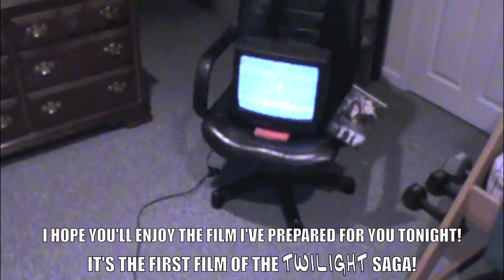Taken; Saw 3D Review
This is the 2nd episode of "MOVIES WE LOVE, MOVIES WE HATE". This weeks reviews include the Liam Neeson action/ thriller, TAKEN, and the disappointing SAW 3D. Enjoy this funny review! :)